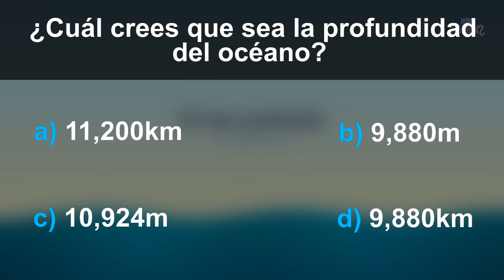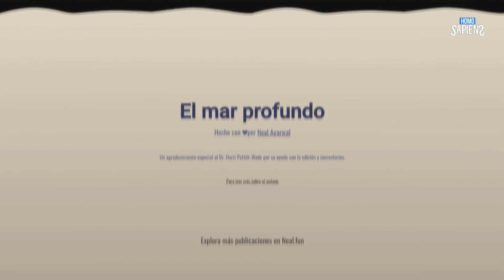Este vídeo te muestra la profundidad del océano en 3 minutos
El día de hoy veremos una perspectiva sobre qué tan profundo es nuestro océano y qué misterios oculta, ¿Que crees que haya ahí abajo?